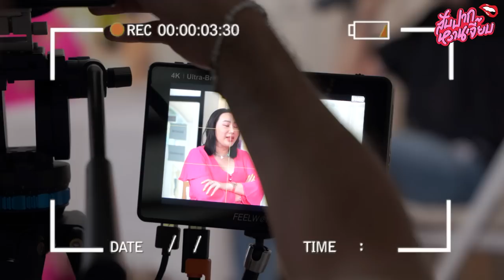สับปากบุกเบื้องหลัง “ณ ขณะ” เปิดใจ(เกือบร่ำไห้)กลางรายการ!!!! | สับปากหวานเจี๊ยบ EP.269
แอบไปออกรายการ ”ณ ขณะ“ มาค่า เลยเก็บบรรยากาศมาฝากทุกคน จะเป็นยังไงไปดูกันค่า

ติดตามความสนุกไว้ได้เลยนะคะ!